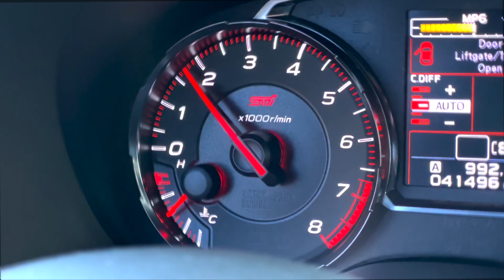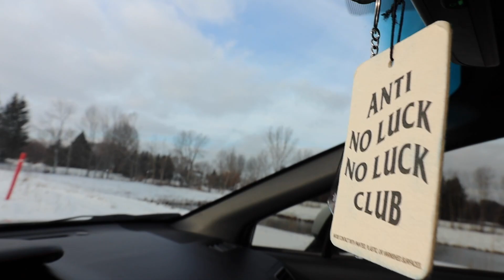Buying A Subaru STI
Ending and starting the year off with my new Subaru STI! I can't wait to show you guys the new content :)

Smile, Stay Positive, and keep Vibing :)

MY EQUIPMENT:
Go pro ▶︎

I'm a 19 year old with a big dream..